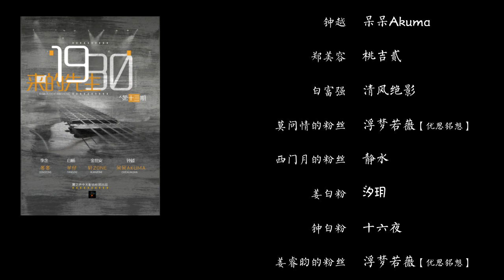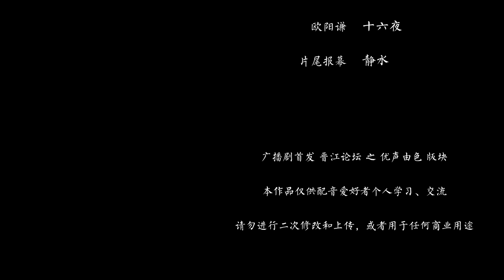【翼之声】《1930来的先生》第十三期（BL）【中抓·广播剧】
【翼之声】《1930来的先生》第十三期

原著：白云诗

制作组
策导：静水
编后：桃吉贰
监美：汐玥
宣传：豆一刀
B站字幕：我是一把剑

配音组
金世安：轩ZONE
白杨：羊仔
李念：冬冬【涅槃工作室】
钟越：呆呆Akuma
郑美容：桃吉贰
白富强：清风绝影
莫问情的粉丝：浮梦若薇【优思铭想】
西门月的粉丝：静水
姜白粉：汐玥
钟白粉：十六夜
姜睿昀的粉丝：浮梦若薇【优思铭想】
粉丝A：汐玥
粉丝B：静水
女主：浮梦若薇【优思铭想】
欧阳谦：十六夜
片头报幕：桃吉贰
片尾报幕：静水